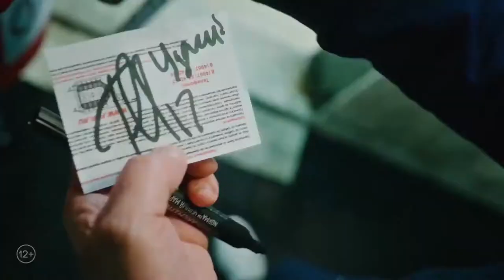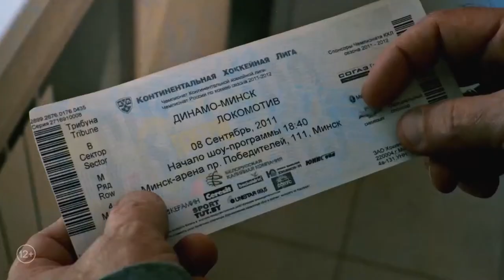Небесная команда — Трейлер (2021)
Русский трейлер фильма : Небесная команда (2021)

Жанр : спорт, биография, драма
Страна : Россия, Беларусь
Дистрибьютор : «Каропрокат»
Режиссер : Владимир Алеников

В ролях : Антон Рогачев, Никита Волков, Кристина Корбут, Ирина Розанова, Андрей Мерзликин, Алексей Гуськов и др...

О Фильме : Пока живут фанаты, надежда не умрет. Они  болельщики хоккейного Локомотива из Ярославля. Люди, навсегда преданные клубу. Жены хоккеистов, сотрудники стадиона, молодые спортсмены и ветераны фан-движения, которые запевают на трибунах несколько десятков лет. В честь открытия нового сезона Континентальной хоккейной лиги армия поклонников Локомотива отправляется в Минск, на первый матч турнира, чтобы поддержать команду. Никто из них не знает, что эта поездка навсегда изменит жизнь каждого, а трагедия, которая случится с Локомотивом разделит спортивный мир на до и после.